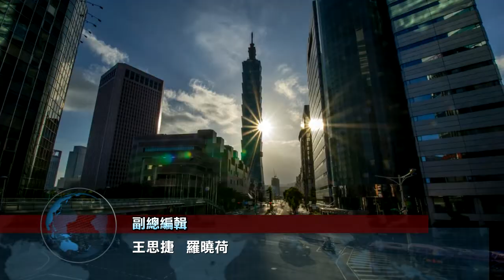全球視野2620集|中央社全球視野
2018/12/14 全球視野2620集|中央社全球視野

[久別25年 霸王別姬經典再現]

[臺灣之光王建民 紀錄片上映]

[土耳其高鐵事故 9死47傷]

[臺企業家 捐UCLA百萬美元]

[蔡總統會柯市長 談台北市政]